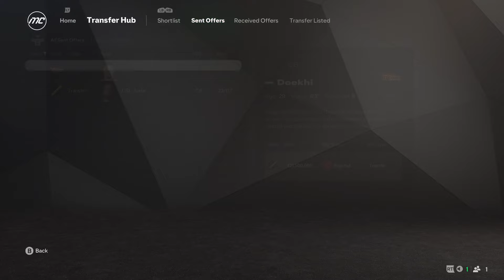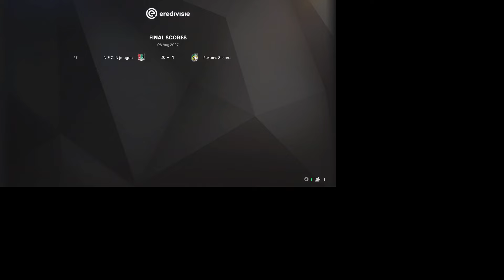Największy Transfer Polaka w Historii